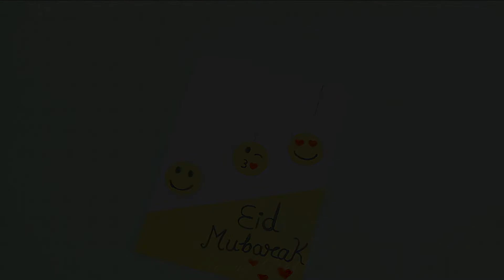Cute eid card idea • easy handmade eid greeting card • emoji eid card diy